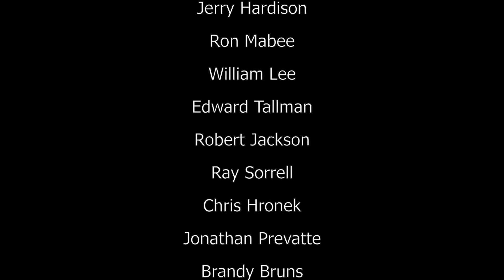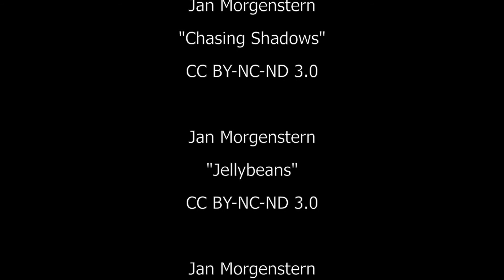Auto Accident Attorney in LA | Auto Accident Lawyer Houston tx | Car Crash Compilation #007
Please, Help Subscribe us if you want to watch new video.If  you Subscribe, Like and Share our videos, you are a reason that make our channel upload or research what new and share it to all of you.
car crash compilation usa and canada
crash car auctions usa
car crash in usa today
car crash in usa
car crash in usa 2014
crash car in usa for sale
car accident in usa
car accident in usa yesterday
car accident in usa video
car accident in usa 2013
car accident in usa 2012
car accident in usa 2014
car crash usa compilation
car crash usa compilation 2013
car crash usa canada
car crash usa compilation 2015
car crash compilation usa 2014
car crash dash cam usa
car accident compilation usa
car accident compensation us
car accident casualties us
buy car crash in usa
big car crash in usa
car crash deaths usa
car crash destiny usa
car accidents usa deaths
car crash near destiny usa
car crash deaths us
car accident destiny usa
car accident deaths usa 2012
car accident deaths usa 2013
car accident data us
deadliest car crash in us history
worst car crash in us history
biggest car crash in us history
car accident history usa
car crash in usa jobs
car accidents usa germany
accident car in usa for sale
car crash fatalities usa
crash car from usa
car accident fatalities us
car crash usa film
car accident insurance usa
car crash ice usa
car crash in north america
car accident usa news
car accidents in usa per year
car crash deaths in america per year
car accident deaths in usa per year
how many car accidents in usa per year
crash car on sale in usa
car crash usa mix
car crash mix usa 1
car crash mix usa 5
car crash mix usa 20
car crash mix usa 2
car crash mix usa 10
car crash mix usa 21
car crash mix usa 6
car crash mix usa 7
car crash mix usa 14
car crash rating usa
recent car crash in usa
car accident rate usa
car accident reports usa
car accidents in usa statistics
car accidents in usa statistics 2012
car crash statistics us
car crash stats usa
car crash statistics america
car crash in the usa
car accident in usa today
car accident in the usa
car crash test usa
car accident deaths in the usa
first car accident in the usa
car crash usa video
car accidents in india vs usa
car crash videos us
car crash winter usa
car accident usa what to do
car crash usa youtube
car accident in usa 2015
car crash usa 2015
car accident deaths in usa 2013
car accident statistics in usa 2011
car accident deaths in usa 2014
car crash mix usa 12
car crash mix usa 16
car crash mix usa 13
car crash mix usa 19
car crash mix usa 15
car crash mix usa 18
car crash mix usa 17
car crash mix usa 3
car crash mix usa 4
car crash mix usa 7 youtube
car crash mix usa 8
car crash mix usa 9